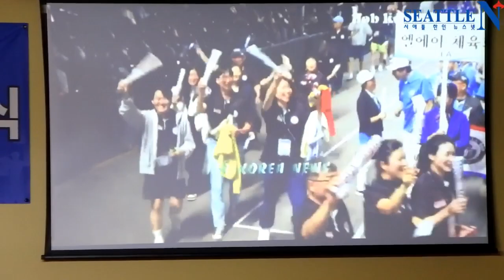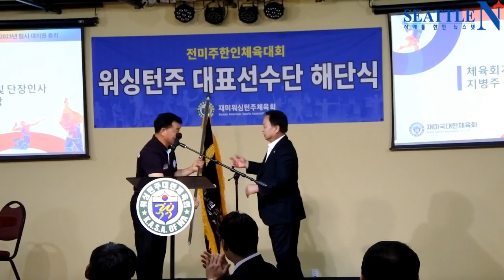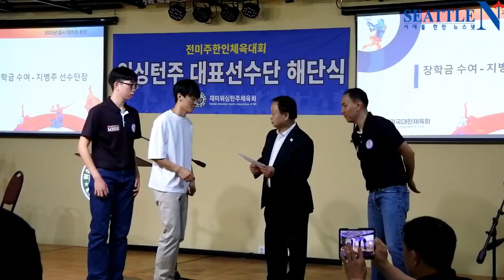워싱턴주체육회 미주체전 대표선수단 해단식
조기승 이원규 지병주